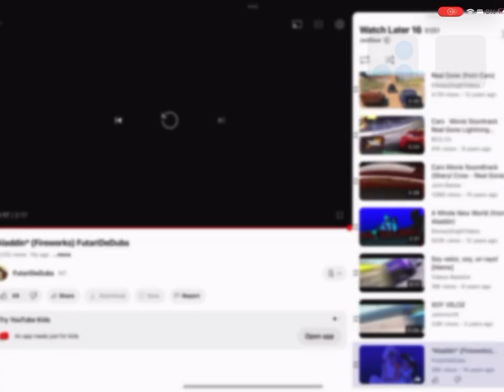Aladdin Fireworks FutariDeDubs